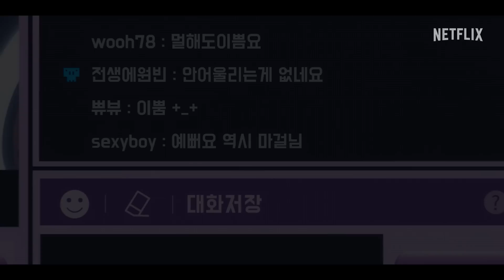《假面女郎》| 正式預告 | Netflix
「妳為什麼要殺人？」

從我的狂喜，
到他們的憎惡，
最後，走向我們共同的毀滅。

NETFLIX 影集
《假面女郎》| 8 月 18 日，NETFLIX 獨家

關於 Netflix：
Netflix 是全球首屈一指的娛樂服務事業，在逾 190 個國家與地區擁有超過 2.38 億名付費會員，內容包括影集、電影與遊戲等，橫跨多種類型和語言。會員可以隨時隨地不限時數盡情觀賞，更能輕鬆播放、暫停與接續播放，亦可隨時更換會員方案。

對長相自卑的上班族晚上另有網路身分，總是戴著面具出鏡。一連串倒楣事件卻接連發生，讓她的生活天翻地覆。